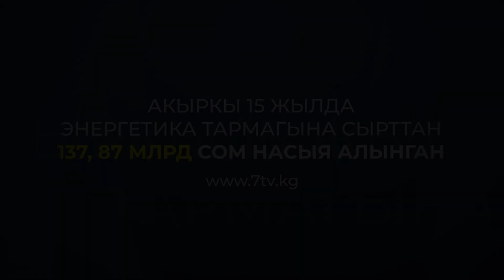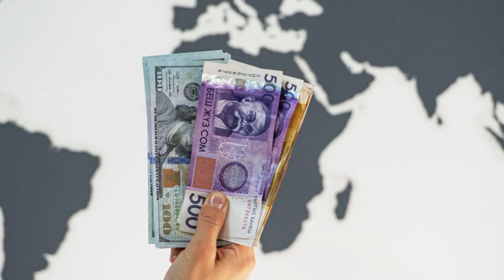МУРДАГЫ ПРЕЗИДЕНТТЕР ЭНЕРГОСЕКТОРГО КАНЧА КАРЫЗ АЛГАН